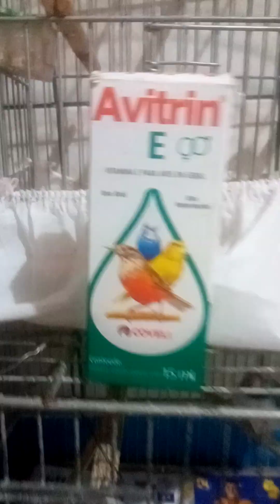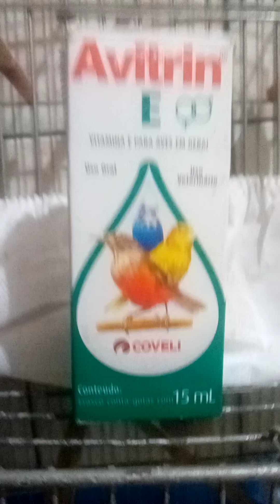OS MEUS DIAMANTES GOULD 🦃🐦 ESTÃO TOMANDO VITAMINA ( E )